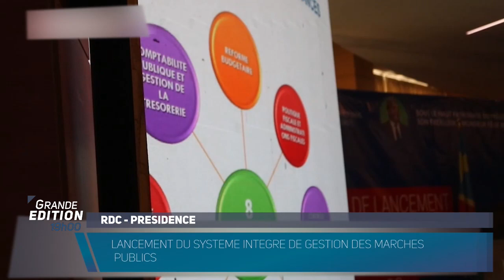GRAND EDITION 30 08 2022 début 30 août 2022 07 53 45